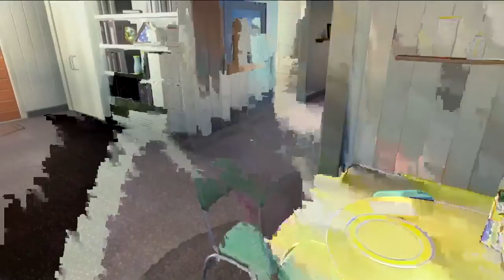Fallout 4 E3 2015 Gameplay 1080p